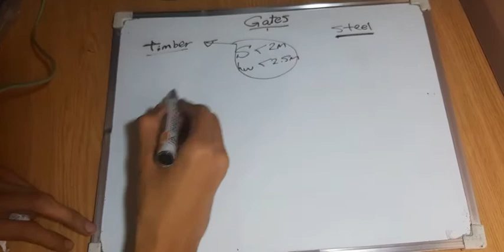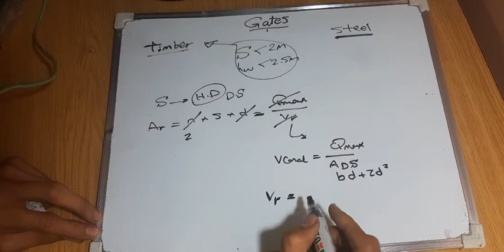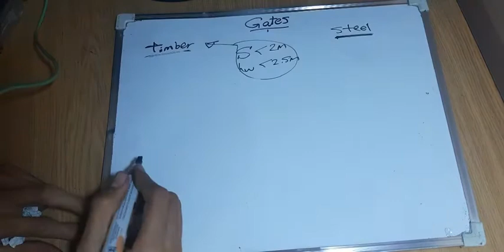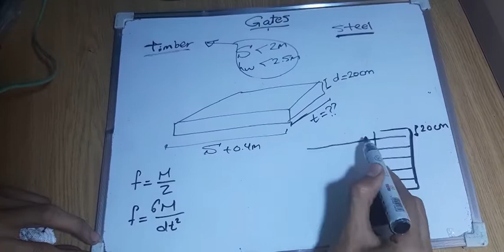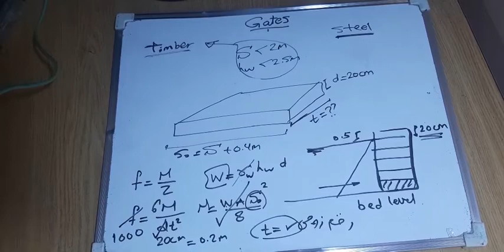Regulators (timber gates)